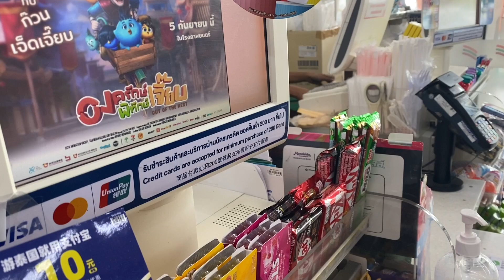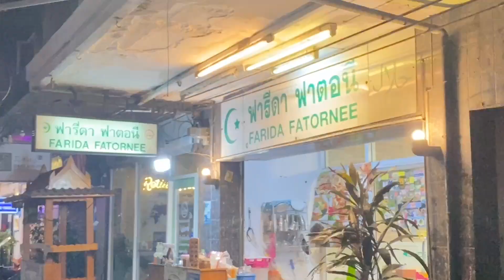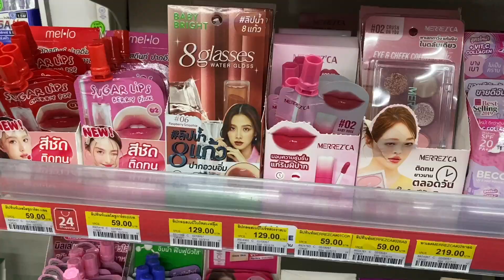Arriving in Thailand from Cambodia | Indochina Travel Vlog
Hello! This is Dave, the Kuripot Traveler. We decided to take on an Indochina tri-country trip, consisting of Vietnam, Cambodia & Thailand. In this vlog, I'll share with you our arrival, first day & night in Bangkok, Thailand!